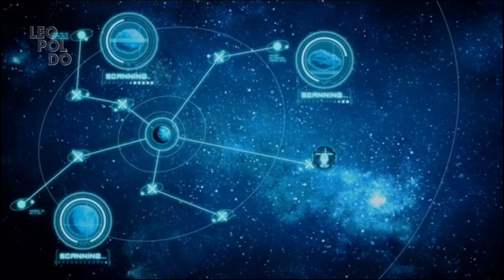Introdução Pikmin 3 - Dublado (PT-BR)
Durante meus estudos sobre IA, clonei a voz do narrador de Pikmin 3, com a melhor cena introdutória da franquia, e dublagem em português do Brasil. Aproveitem essa maravilha. Siga-me para mais!